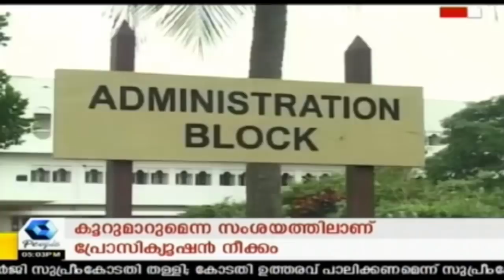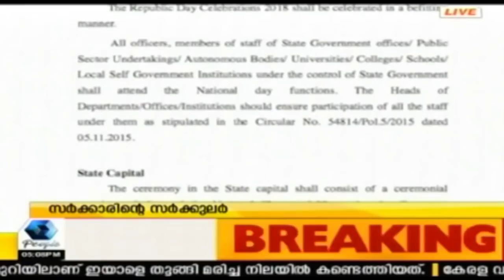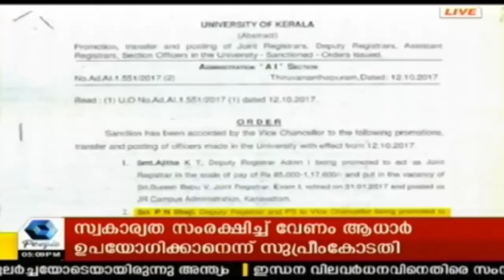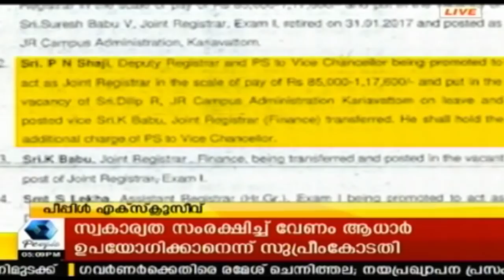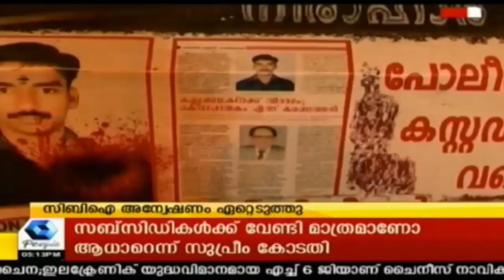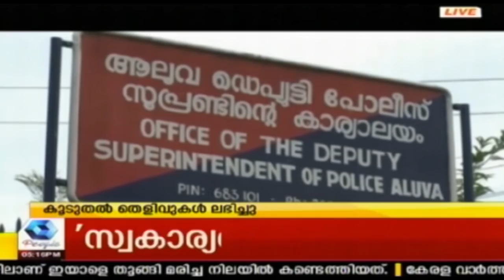News @ 5 PM | 23rd January 2018